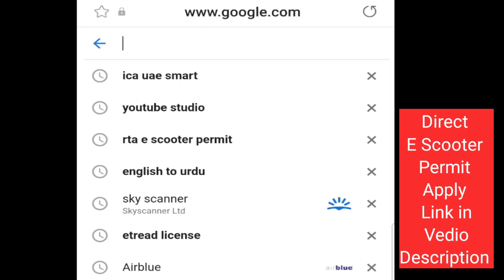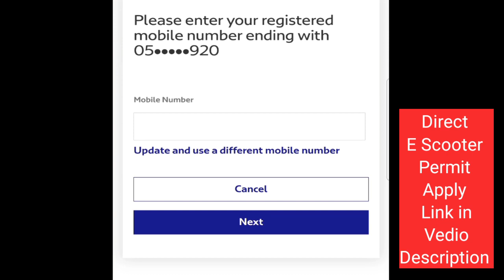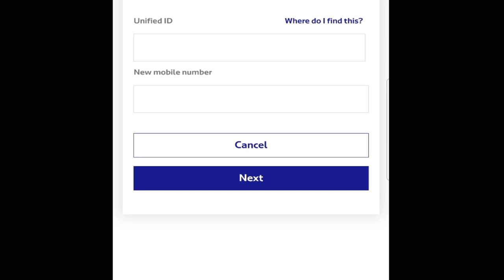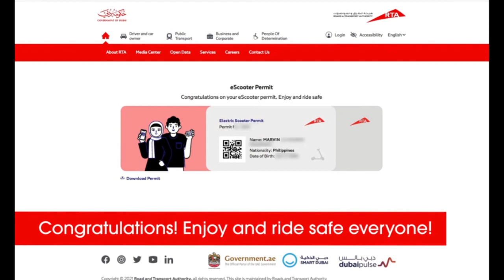How to get e scooter license in dubai,How to Apply E-Scooter Permit in Dubai RTA,how Apply in mobile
Dubai: E-scooter licence permits must by end of this month; exemptions announcedUsers can apply for the free permit on RTA website
Dubai will launch e-scooter licence permits by the end of this month, it was announced on Sunday. Users will be able to apply for the free permit on the Roads and Transport Authority (RTA) website.

"Obtaining this permit shall be a prerequisite for riding scooters on safe roads in the announced areas. However, holders of local and international driving licences are exempted from obtaining such a permit," the RTA said in a Press release.

The RTA will launch an awareness campaign to educate scooter riders about the regulations and designated locations for use.

E-scooters now in 10 districts

Electric scooters will be allowed on select cycling tracks in 10 districts across Dubai starting from Wednesday, April 13. The RTA and Dubai Police said the move comes after the "huge success" of the trial operation of e-scooters that started in October 2020.

Mattar Al Tayer, director-general and chairman of the RTA, said, "The initial phase covers the Sheikh Mohammed bin Rashid Boulevard, Jumeirah Lakes Towers, Dubai Internet City, Al Rigga, 2nd of December Street, The Palm Jumeirah, and City Walk.

"It also covers safe roads and tracks within specific zones at Al Qusais, Al Mankhool, and Al Karama and 167-km long tracks designated for bicycles and scooters across Dubai, excluding those at Saih Assalam, Al Qudra and Meydan."

E-scooter rentals in the specified districts are restricted to four companies; two international (Tier and Lime) and two local (Arnab and Skurtt).

Al Tayer added, that the firms will deploy "at least" 2,000 e-scooters.

In the trial phase, the four operators got a customer satisfaction rating "as high as 82 per cent".

The results of the trial operation proved the suitability of e-scooters as individual mobility means for short journeys as well as first and last-mile journeys. "About 500,000 journeys were made until the end of 2021," said Al Tayer.

E-scooters in Dubai must be parked in designated areas only. "The RTA has provided parking spaces for shared electric scooters along the designated tracks and permitted areas. They are mainly in key tourist attractions and around public transport stations. The aim is to encourage residents and visitors to use electric scooters on first and last-mile trips," the authority said in a press statement.

Parking a bike or electric scooter in non-designated spaces in a way that may obstruct the movement of vehicles or pedestrians, or pose a risk to road users, will result in a fine of Dh200.